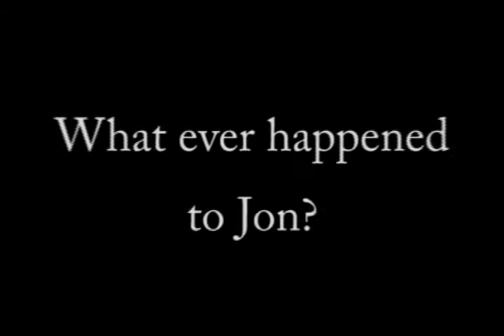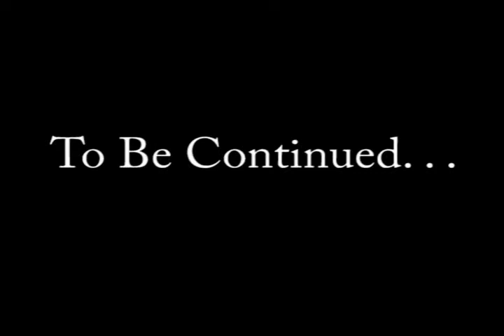The Vac - Director's Cut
The beginning of the awesome short films from PBC. Check it out!